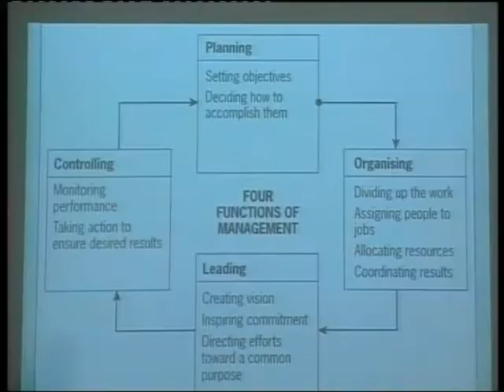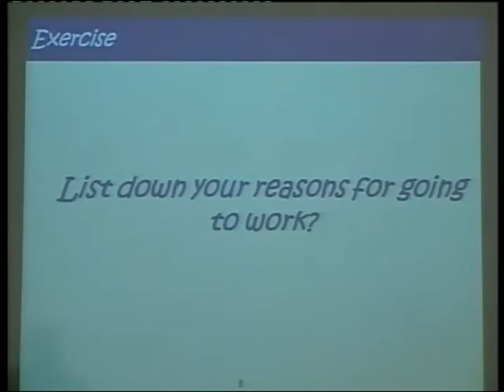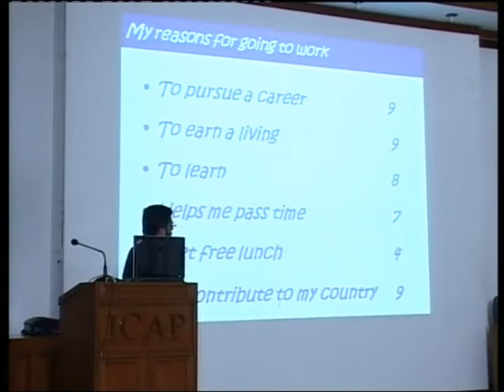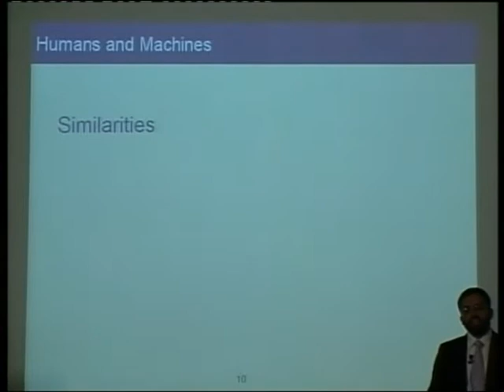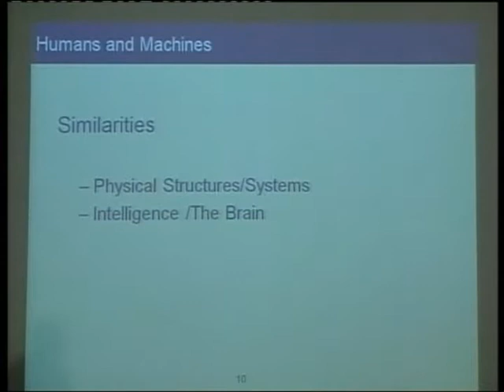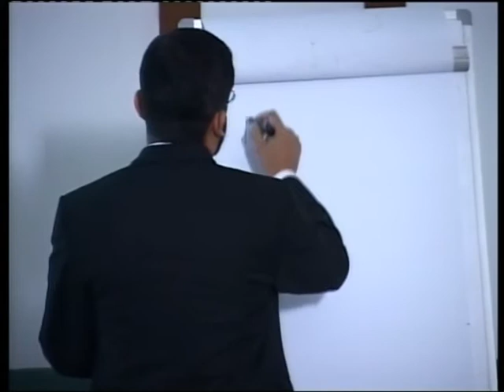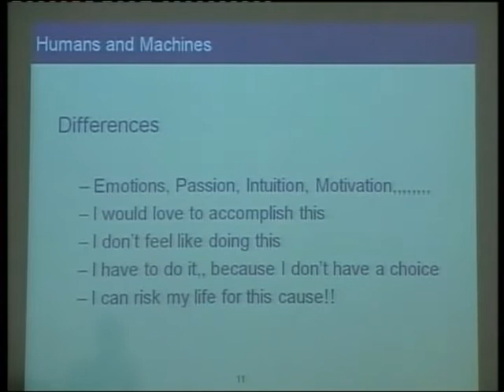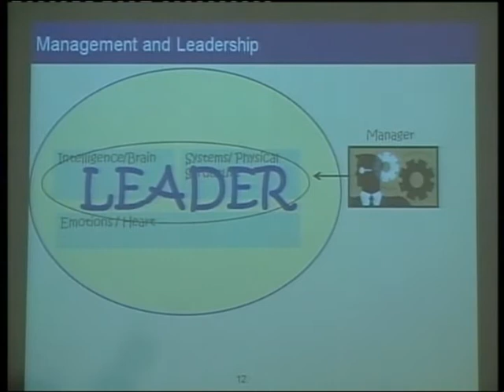Leadership an Insights 03